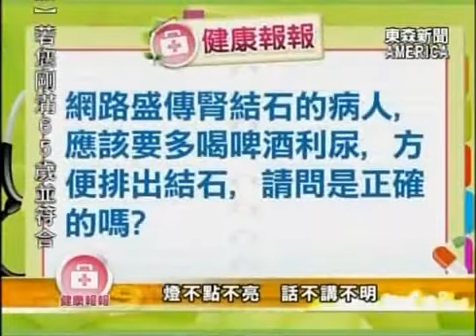守護腎臟 許世崇 內科醫生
所謂的腎臟衰竭是腎臟無法正常執行它的功能。它是慢性的疾病，剛開始的症狀大部分被人們所忽視，等到有如: 噁心、嘔吐、胃口不好、積水等等現象出現時，已經是第二、三期了。照顧腎臟醫生會看病史，如有高血壓、糖尿病或心肺功能不好病人，醫生也會注意病人的腎臟。平時少油少鹽，特別是減少蛋白質的攝取，以免造成腎臟的負擔。以上資料由【加聯泰平醫療網】內科醫師: 許世崇醫生提供。【請與您的醫生討論，選擇適合您的檢查治療方式。】